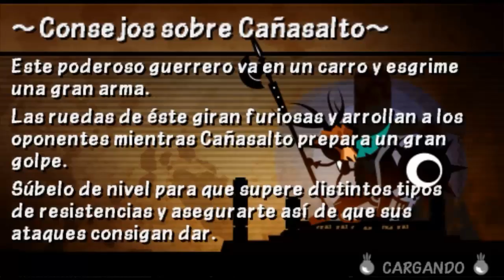CREÍ QUE SERÍA DIFICIL Dx | Patapon 3 Capitulo #19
BYE!